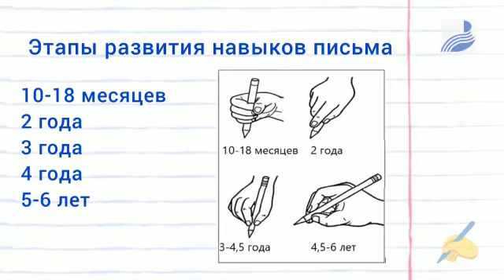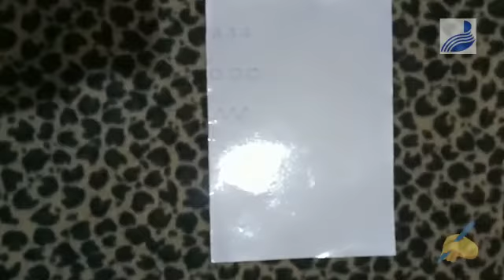подготовкакписьму научуза5минут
Студентка Акмуллинского университета, группы ПО_ДО-31-18, Хабирова Диана подготовила видеоурок «Научу как подготовить ребенка к письму за 5 минут».
Подготовка детей к обучению в школе одна из наиболее актуальных проблем современной педагогики. Развитие мелкой моторики, которое происходит на этапе дошкольного образования, один из показателей интеллектуальной готовности ребенка к школе. Именно поэтому необходимо начинать подготовку к письму с дошкольного возраста.
В данном видео продемонстрированы: этапы развития навыков письма; план подготовки руки для письма; этапы обучения письму и мастер – класс по изготовлению многоразовых прописей.
Влияние прописей невозможно недооценить. Они развивают эмоциональный интеллект, внимание, усидчивость, речь, красивый подчерк, а также учат ребенка концентрироваться на задании.